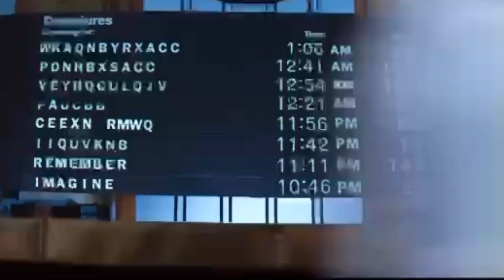Bye - Ariana Grande (Music Video)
Bye - Ariana Grande